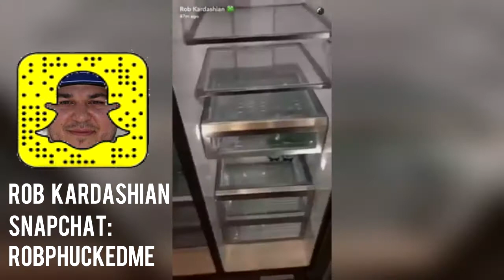Blac Chyna leave Rob Kardashian and Empty his house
Music
-Jingle Bells -Steviie Wonder &amp; Keanu Trap Remix (eMP3z.com)